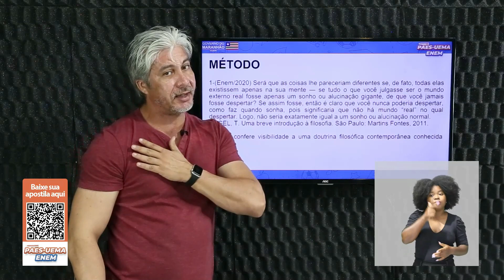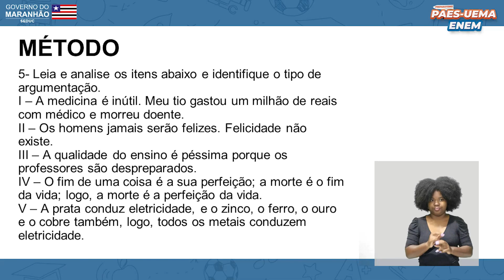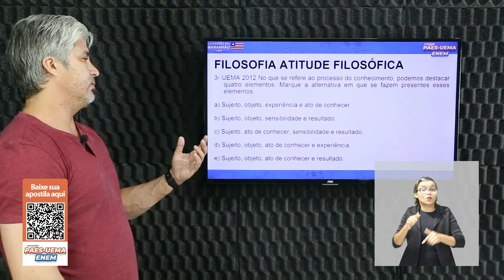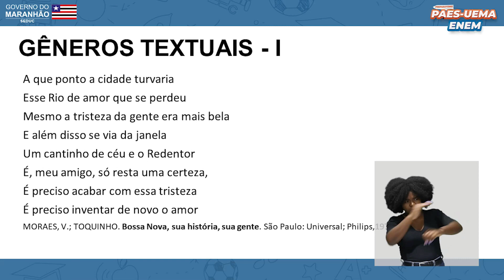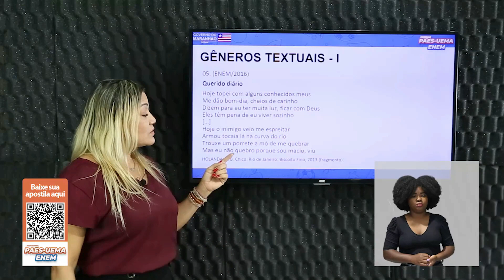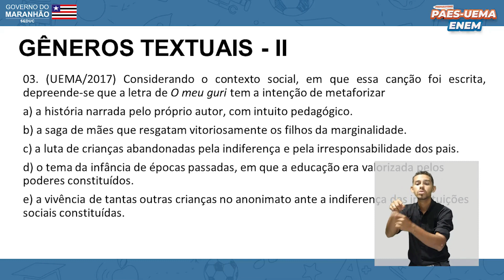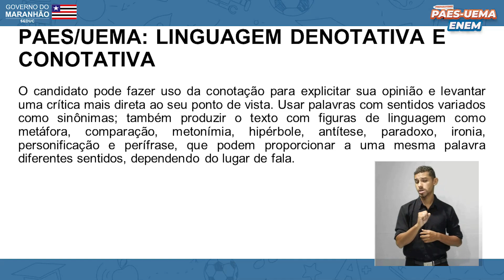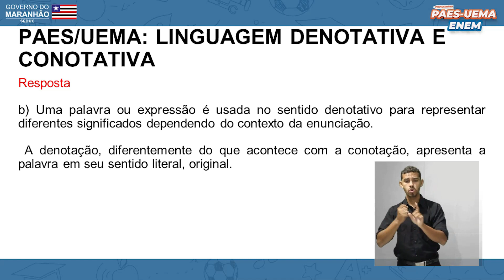📅 25/08/2023 - Preparatório PAES UEMA 2024 & Enem 2023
Bem-vindo(a) ao Canal da Plataforma Gonçalves Dias - Preparatório PAES UEMA & ENEM!

Se você está se preparando para os vestibulares PAES UEMA 2024 e ENEM 2023, chegou ao lugar certo! Nosso canal oferece aulas completas e conteúdo exclusivo para te auxiliar na jornada rumo à aprovação. Aqui, você encontrará explicações detalhadas e exercícios práticos, tudo ministrado por professores experientes e comprometidos com o seu sucesso acadêmico.

📚 Disciplinas e Conteúdo 📚
Filosofia - Método
Filosofia - Filosofia  atitude filosófica
Português - Gêneros textuais
Português - Gêneros textuais - II
Redação - Linguagem denotativa e conotativa

Acompanhe nossas aulas e fique por dentro de todo o conteúdo necessário para alcançar excelentes resultados nas provas!

🔗 Spotify da Plataforma 🔗
Aproveite também o conteúdo exclusivo no nosso canal no Spotify! Tenha acesso a podcasts, aulas em áudio e dicas preciosas para otimizar seus estudos. Clique no link abaixo para acessar:

Fique por dentro das novidades, dicas diárias e acompanhe os bastidores das gravações.